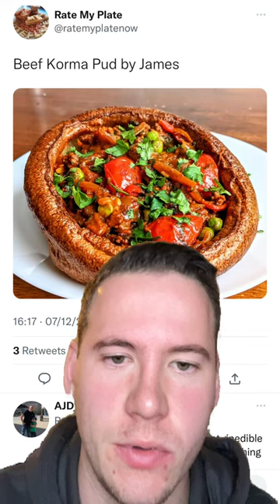Best Yorkshire Pudding I Have Ever Seen…